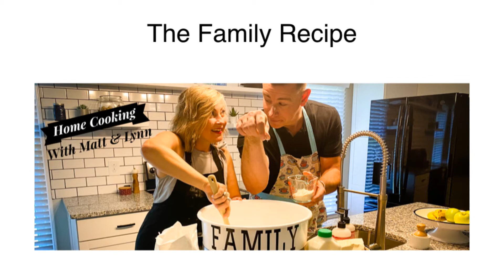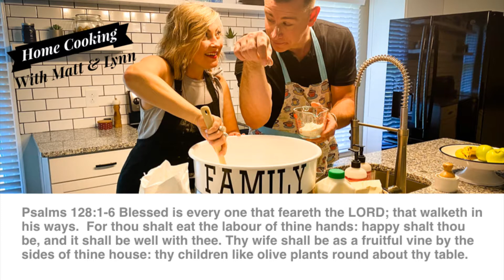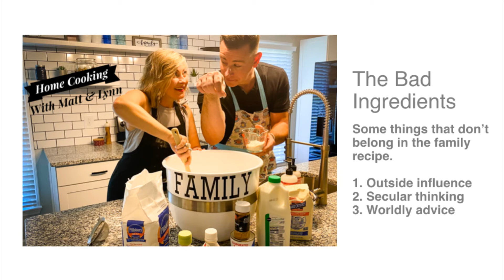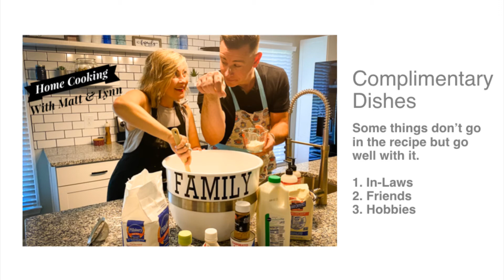Home cooking with Matt & Lynn: The Family Recipe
Pastor Matt Burrell begins our family series preaching from Psalm 128:1-6

The Family Recipe

"The greatest need for our church, our community, our state, and our country is strong families. However we must get the recipe right!"

1. The secret ingredient vs 1, 4

2. A cool dude vs 4

3. A hot woman  vs 3

4. Perfect children vs 3

The bad ingredients: Some things hat don't belong in the family recipe.

1. Outside influence
2. Secular thinking
3. Worldly advice

Complimentary dishes: Some things don't go in the recipe, but go well with it. (Side dishes)

1. In-Laws
2. Friends
3. Hobbies

"If the recipe is right for the family, the recipe for the church, the community, and ultimately our country will be right."